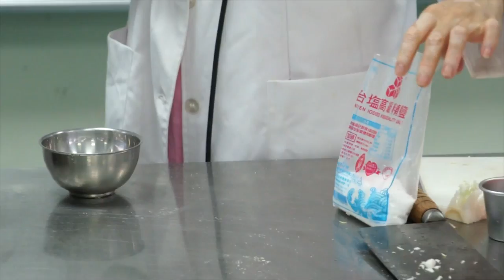食品加工實習05-1-四川泡菜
課程簡介：2013年10月21日，由王鳳英老師所講授的"食品加工實習"第五堂課"四川泡菜"
課程難度：普通
適合對象：對烹調有興趣
授課教師：王鳳英
剪輯單位：中華科技大學 遠距教學組
剪輯人員：林文博